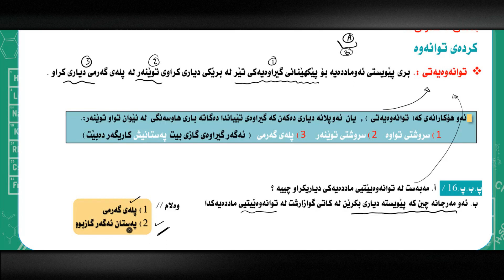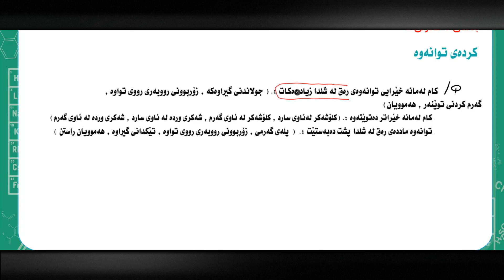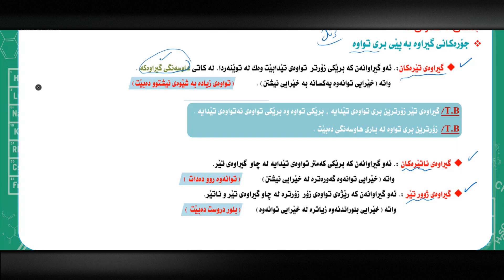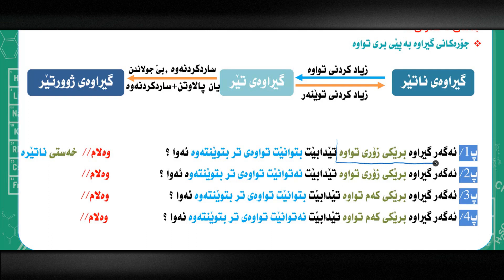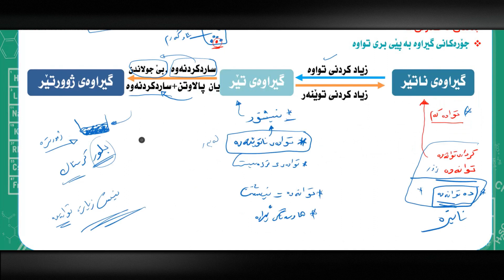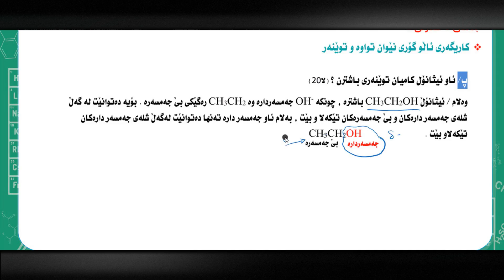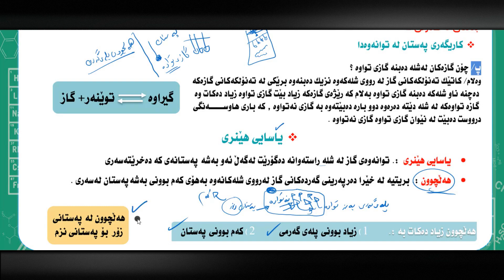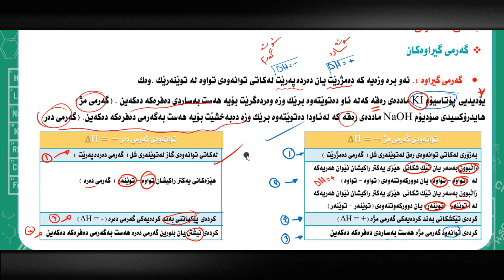کیمیای پۆلی ١١ - بەندی 6 - کەرتی 2 - کردەی توانەوە